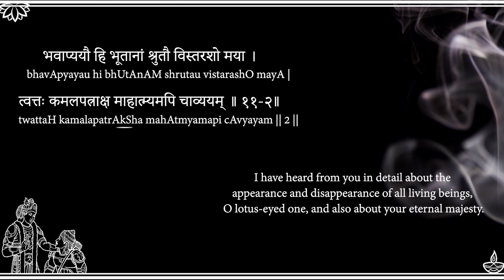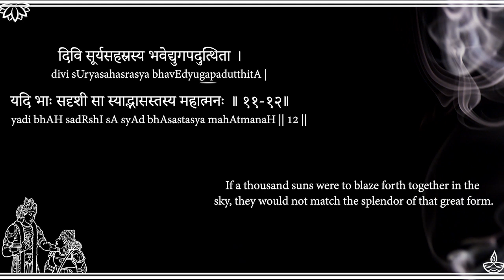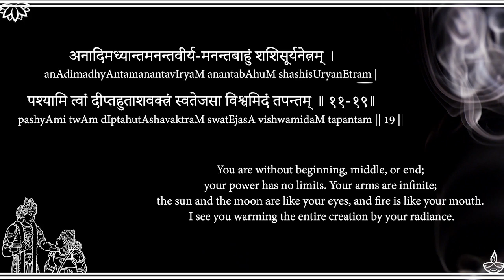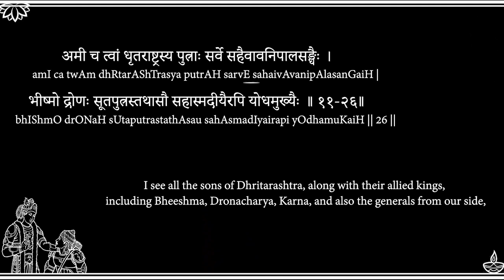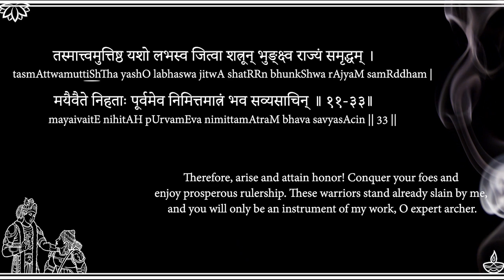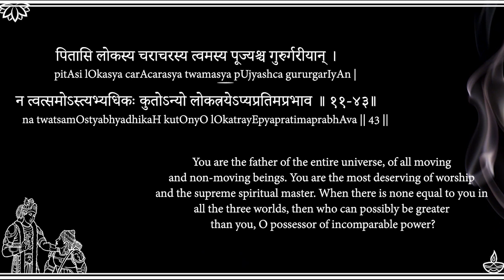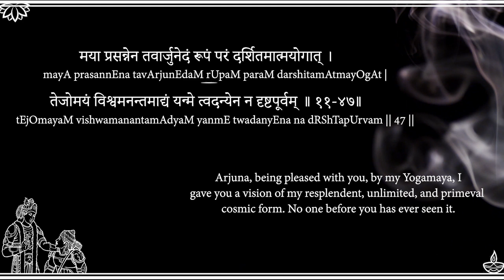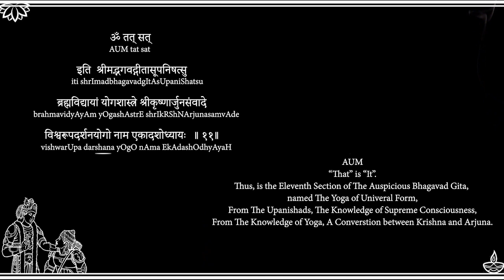Bhagavad Gita Sanskrit Guided Chant with Meaning - Chapter 11 - Vishwaroopa Darshana Yoga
► UPI IDs for one-time contributions:
💧G-Pay / Paytm :
udayshreyas@okhdfcbank

Archana Agarwal
Arun Sharma
Ravi Kiran MA
Anil Nalamasu
Ashwin Patel
Vishesh Kilewala
Raj
Harini Rao
Anand Narayan
ANAND PADMANABHAN
Parag Naik
Balaji Parthasarathy
Hari Pillai
Harsha Phulwani
kalyan mysore
Karthik Subramaniam
Koundinya Goparaju
Kush Darjee
Lakshmi Naidu
Manichandra Gampa
Martina Zywot
Ramu Kalvakuntla
Sanjoy Das
Sravanya Dwarapureddy
Vikram Tutupalli
Aravind Babu
Mateus Matias
Aman Patel
Rajesh Joshi